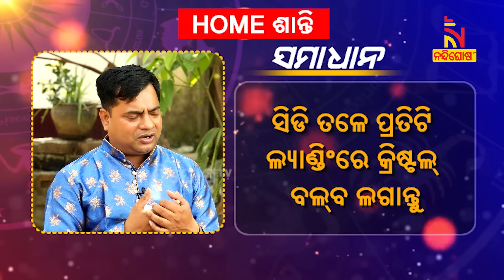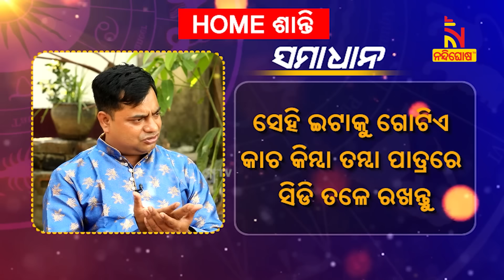ଘରର ପ୍ରବେଶ ଦ୍ବାର କେଉଁଠି ରହିଲେ ଧନଲାଭ ହେବ ? Vastu Tips For Entrance Door | Homeଶାନ୍ତି | Nandighosha TV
* DishTV Channel No: 1367
* Airtel Digital TV Channel No: 611
* TATASky Channel No: 1779
* hathw@y Channel No: 731
* Ortel Channel No: 707
* Videocon d2h Channel No: 840
* SITI Channel No: 17 & 458
* GTPL Channel No: 719
* SUN Direct Channel No: 667
* Asianet Channel No: 219